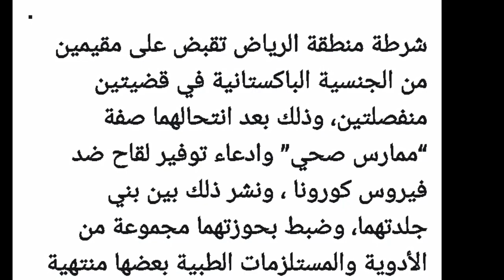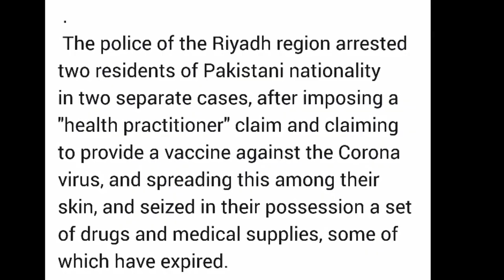pakistani fake doctor arrested in riyadh, saudi arabia, saudi arabia news today 22-4-2020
pakistani fake doctor arrested in riyadh, saudi arabia, saudi arabia news today 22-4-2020, saudi arab latest update curfew time,